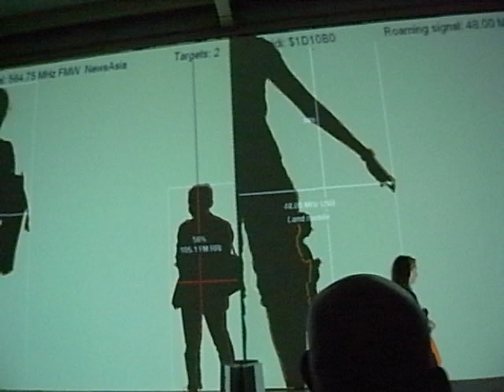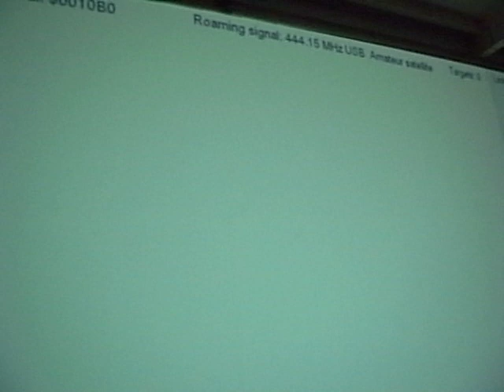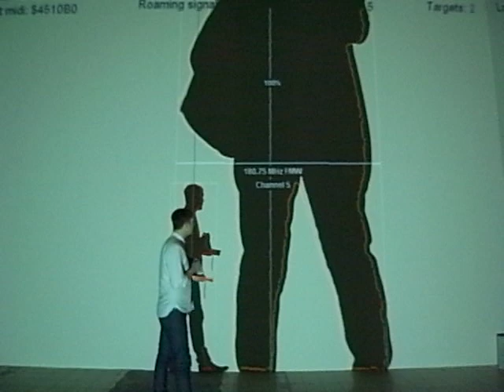rafael lozano-hemmer: frequency and volume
human shadows serve as radio antennae in the interactive light and sound installation 'frequency and volume' by rafael lozano-hemmer on exhibition at the singapore art biennale 2011.

this video offers general coverage of the installation.